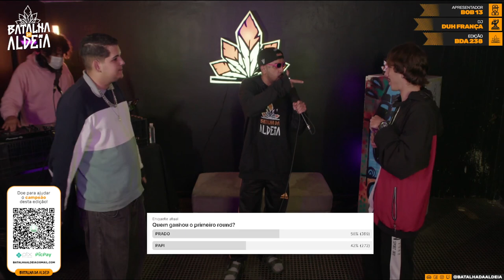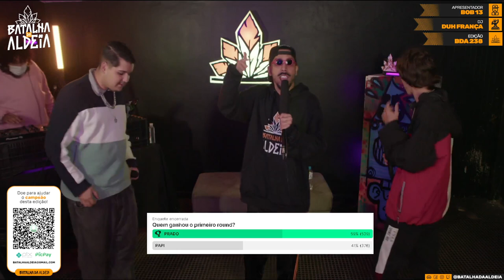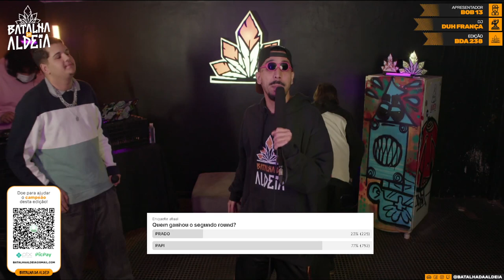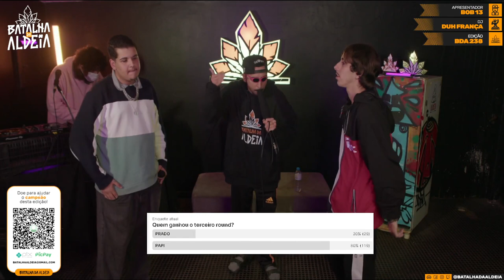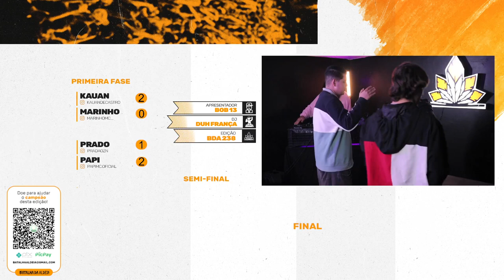(ESTREANTES) PAPI X PRADO | PRIMEIRA FASE | 238ª Batalha da Aldeia